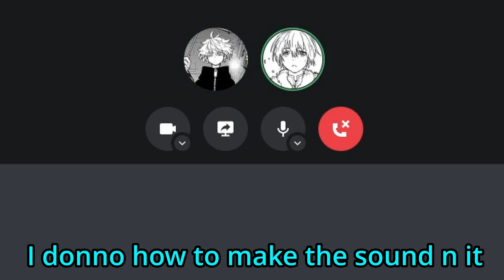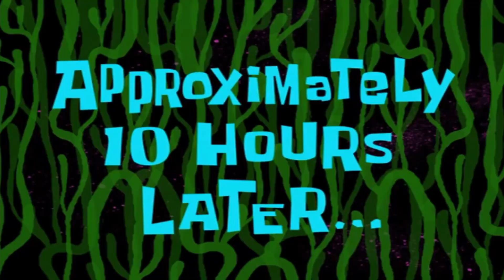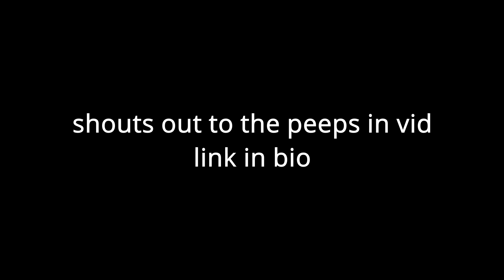the not so beginner's csgo experience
please consider dropping a sub! if not.. uh well.. this is awkward